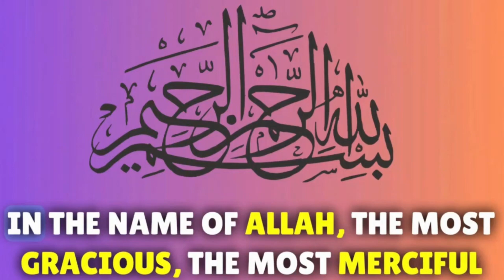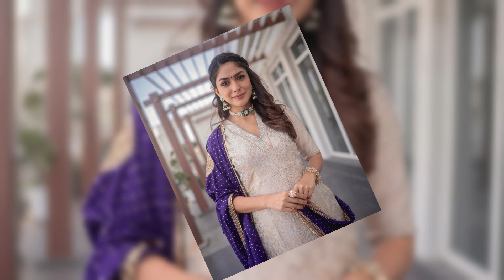Mrunal Thakur Lifestyle 2024, Income, House, Cars, Biography | ARYTeams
Mrunal Thakur Lifestyle 2024, Income, House, Cars, Biography | ARYTeams Mrunal Thakur Lifestyle 2024, Income, House, Cars, Biography